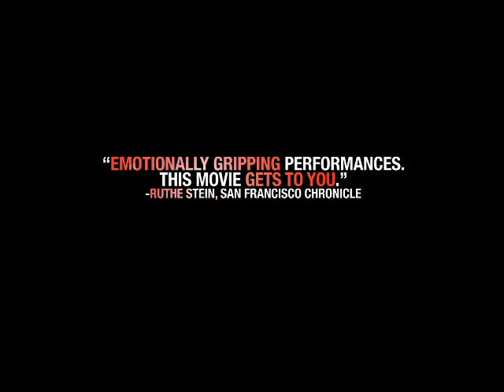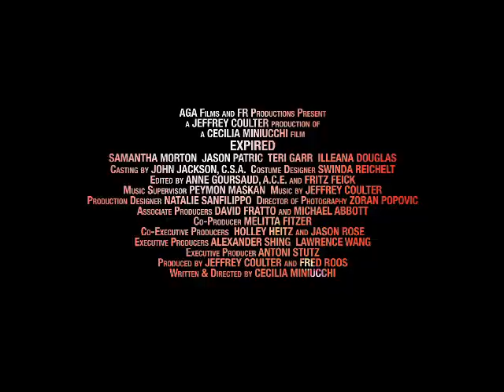EXPIRED Trailer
Theatrical trailer for Expired, an independent film starring Samantha Morton and Jason Patric. Written and Directed by Cecilia Miniucchi.

Official selection of the Sundance and Cannes Film Festivals and coming soon to theaters nationwide.